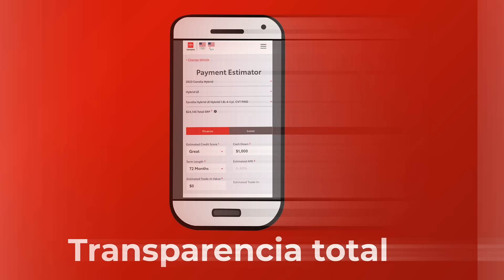Smart Path by Toyota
Description: Smart Path es una nueva e inovadora forma de comprar tu proximo carro! Ya sea nuevo o usado, tu puedes ver el inventario completo desde nuestro lote. Sin riesgos y con transparencia total desde tu concesionario Toyota. Empieza hoy!